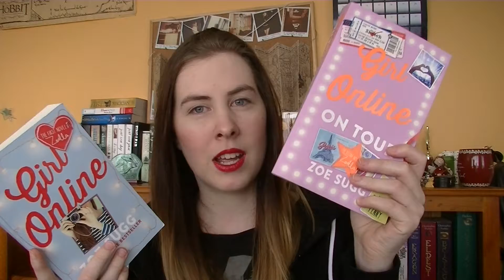GIRL ONLINE & ON TOUR REVIEW | spoilers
This review does contain some spoilers for the books, so if you haven't read them yet I would advise not watching until you have.

I really enjoyed reading these two books. This video goes further into discussing why I did, as well as some things I thought that weren't as great.

I'm now on Goodreads!

You can call me Anna. I'm an Australian book lover who really loves Harry Potter.